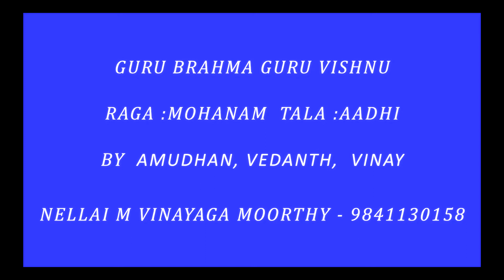GURU BRAHMA GURU VISHNU - SAI FINEARTS - MARGAZHI MAHA UTSAV - 2018-19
DISCIPLES  OF  NELLAI M VINAYAGA MOORTHY  / SAI FINE ARTS 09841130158

AMUDHAN , VEDHANTH & VINAY

RAGA : MOHANAM     TALA  :ADHI

its been done by me with my interest towards the people who want to learn ..
I haven't copied it by anyone.